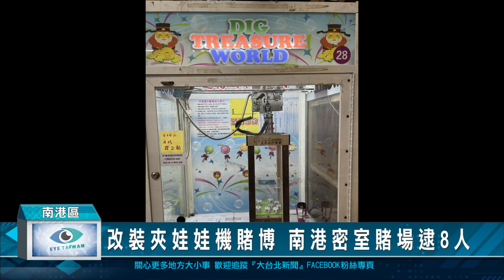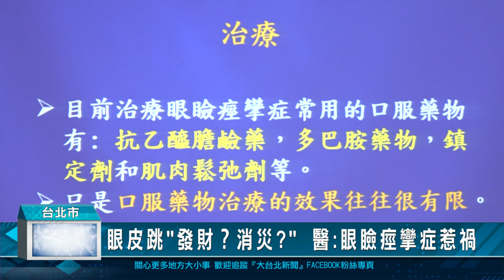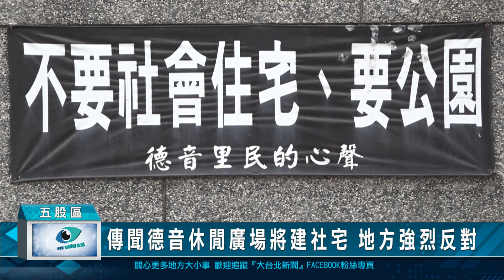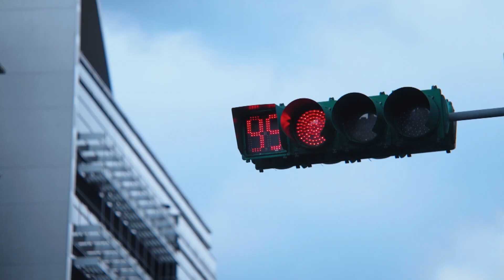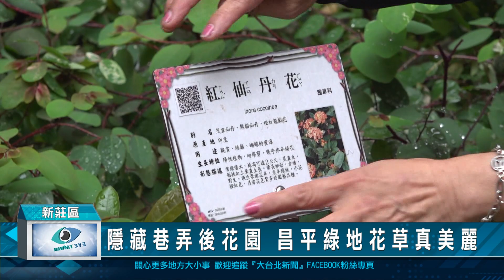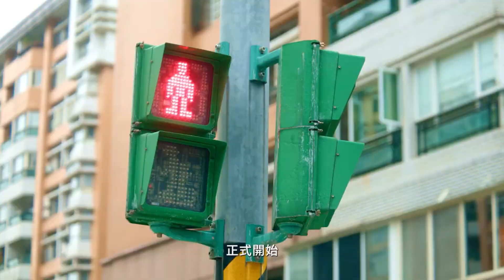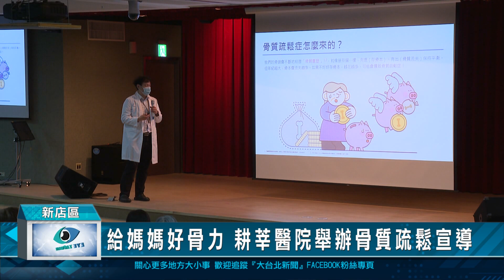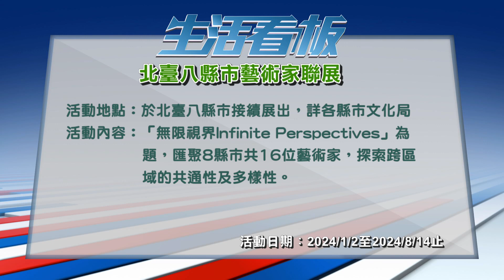20240521 大台北新聞